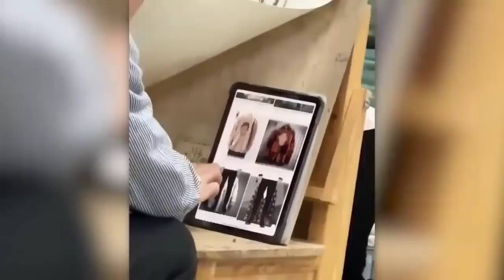इन जनवरों को देख कर भाग जाना वरना....😱😨 Wild Animals Encounters (Part-1)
ᗯEᒪᑕOᗰE TO LAUGHING CENTRAL

I am making it clear from my side that whatever video I have use, the video and background music is not mine, the credit is given to those whose belongs to it.

Also if you want I can delete your video.